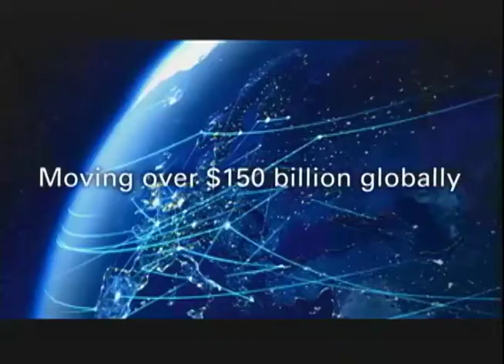The Business Day - March 21 2018